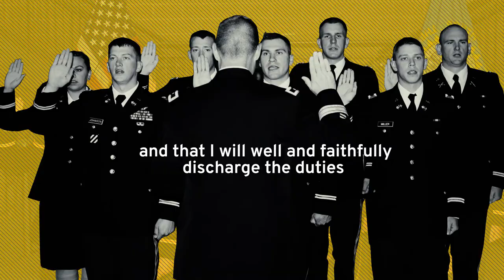Oath of Commissioned Officers